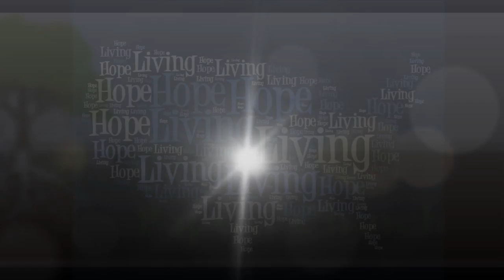How to Read & Apply the Bible in your Life - Living Hope message with Pastor Rick Patterson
How to Read & Apply the Bible in your Life- Living Hope message with Pastor Rick Patterson week of January 12, 2015 episode 66

433 S. San Jacinto

1068 E. Mayberry